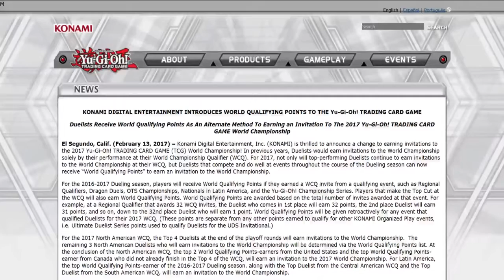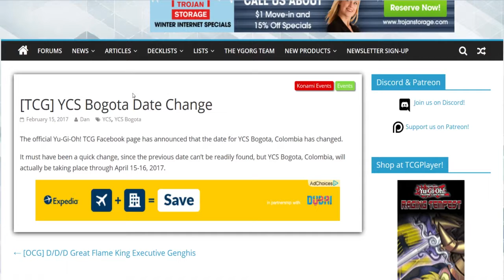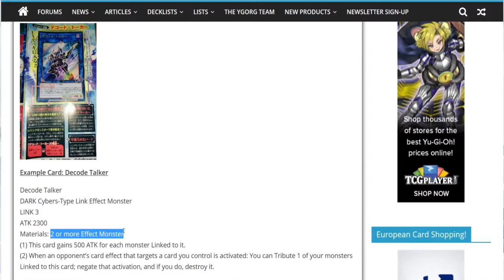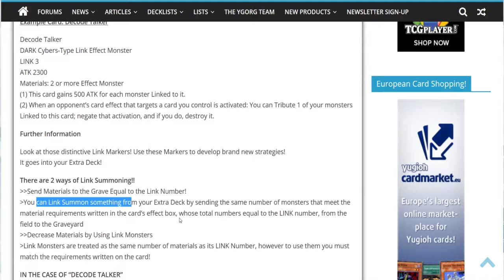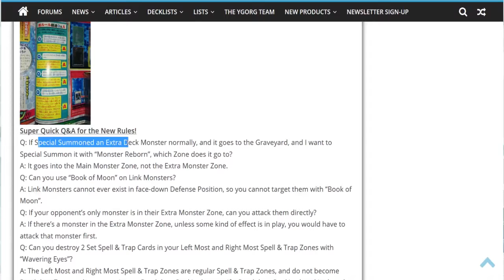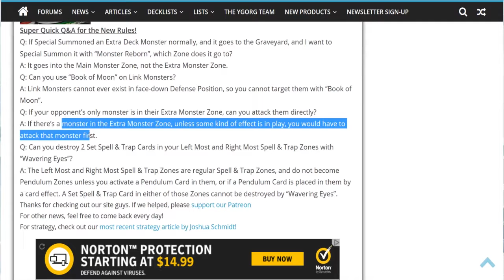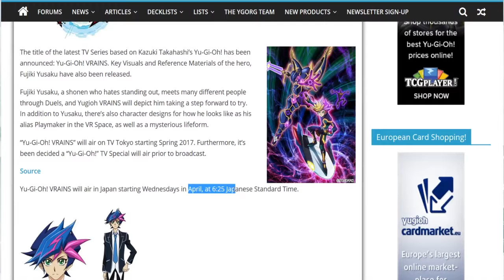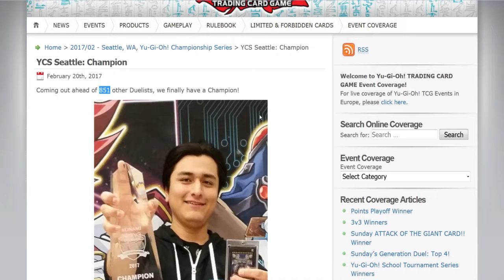2/20 P_Odcast Monday I'm Sick so I Didn't Stream Edition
I'm sick T_T